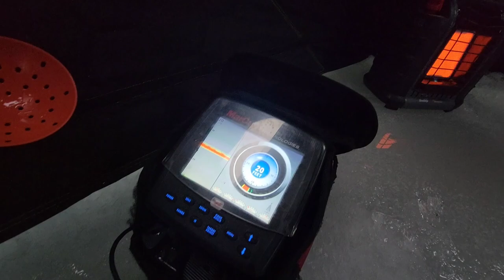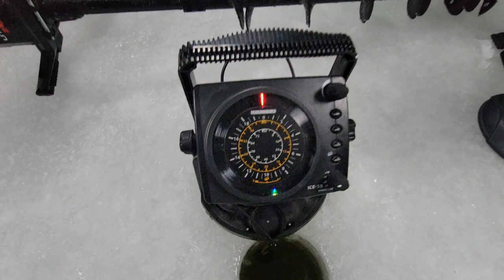strange weather in mn January!